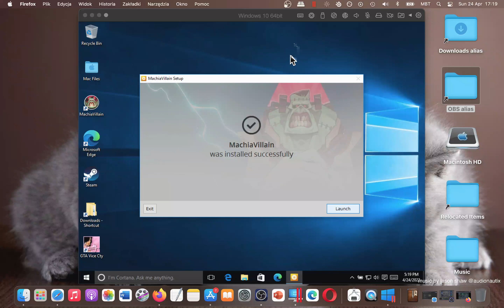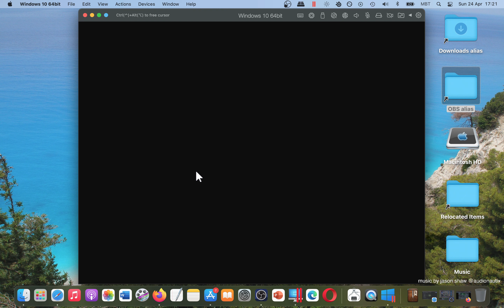How To Play MachiaVillain on MAC? Quick Tutorial + Gameplay